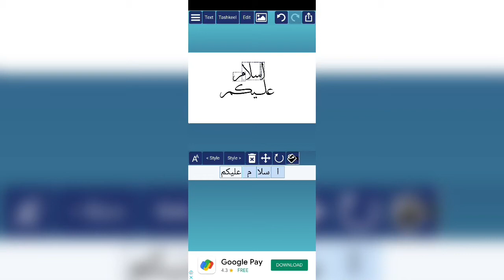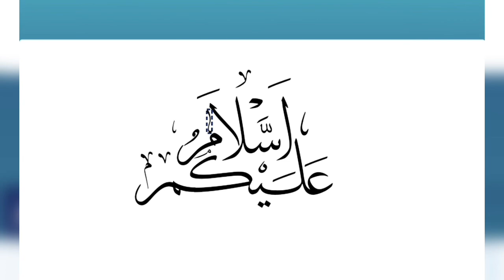Arabic digital calligraphy(Ana Muhtharif Al khat)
This is a progression video on how I did digital calligraphy with the help of the application Ana Muhtharif Al khat.